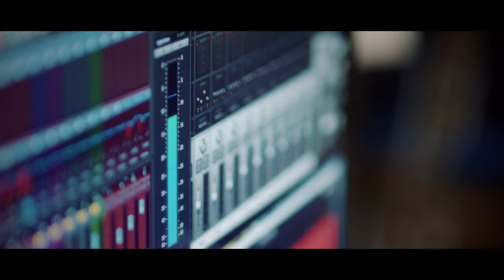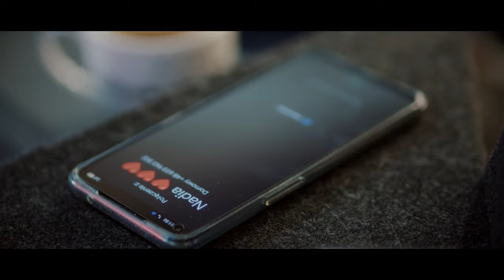LUKI - Skarbie (Official Video) DISCO POLO 2022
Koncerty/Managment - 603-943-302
✔ Udostępnij klip ✔ Skomentuj ✔ Zostaw lajka ✔

► SŁOWA – Łukasz Wasiak „LUKI"
► ARANŻACJA  – Łukasz Wasiak "LUKI"
► MIX/MASTERING - Wojciech Sarwa "Levelon"

►  Scenariusz - Adrianna Schneider
►  Makeup - Adrianna Schneider
►  Realizacja Video - PN Media
►  Miejsce realizacji - Marsel Studio

Tekst: LUKI - Skarbie

Zwrotka I.
Każdy chciałby mieć przy sobie jedna z gwiazd
Tą jedną jedyną, przy której granic nie zna czas
Gdy Ciebie ujrzałem pierwszy raz
Gdy w Twe oczy spojrzałem, coś połączyło nas

Refren.
Kocham Ciebie Skarbie, mym marzeniem jesteś Ty
Tyle lat Ciebie szukałem, teraz jesteś i.
Codziennie patrzeć, w Twoje oczy Mała chcę
Tysiącem pocałunków co rano budzić chcę

Zwrotka II.
Gdy jesteś przy mnie, marzenia spełniają się
Cudowne chwile, jak w najwspanialszym, najwspanialszym śnie
Do końca świata, chcę przy Tobie budzić się
Spoglądać w Twe oczy i szeptać Kocham Cię

Refren.

Solo.
Jestem chłopakiem co ma marzenia, każdy marzenia powinien mieć
Pędzę do przodu, chcę ich spełnienia, Ty za swoimi tez musisz biec
Najpiękniejszymi chwilami w życiu są te w których pojawiłaś się Ty
Kocham muzykę, kocham marzenia a największym marzeniem jesteśmy my.

Refren.